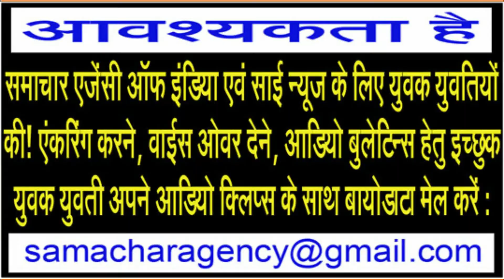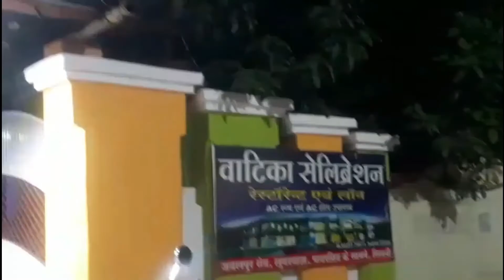विकास दुबे का बचना दिख रहा मुश्किल